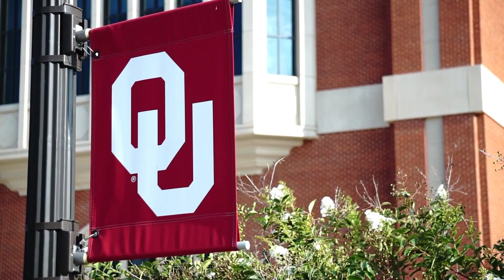GameDayU Hoops Director & Producer Audio Track (2.23.23)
Emily Land (director) and Jimmy Wicks (producer) headset audio track for GameDayU Hoops that aired LIVE February 23rd, 2023.